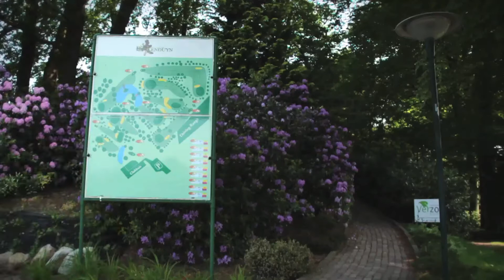bedrijfsfilm Eyckenduyn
Eyckenduyn golf eten drinken